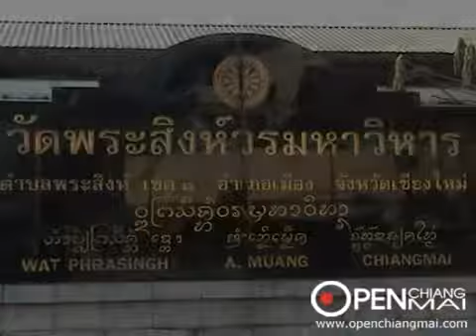Phra Singh Temple : Wat Phra Singh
Wat Phra Singh Is located in the center of the city at the intersection of Singharaj and Rajadamnern Roads. The large chedi was built in 1345 by King Pha Yu to house the remains of his father King Pha Yu to house the remains of his father King Kam Fu. A typical scripture repository is located at this temple also. These repositories were designed to keep and protect sacred texts written on palm leaves and the delicate saa or mulberry paper sheets used by monks and scribes to keep records and write down folklore. The high stucco-covered stone base of the re¬pository protected the delicate scriptures from the rains, floods and pests. The walls of the chapel are covered with murals illustrating Lanna customs, dress, and scenes from daily life. The lovely Lai Kam chapel houses the revered Phra Singh Buddha image. Sadly, the head was stolen in 1992